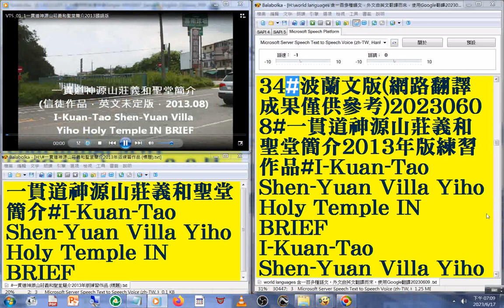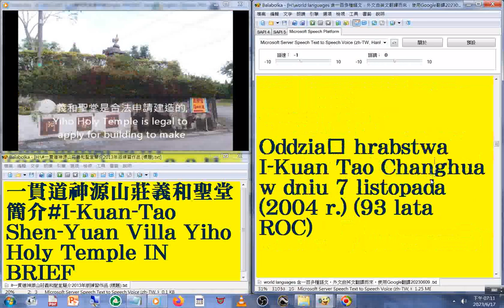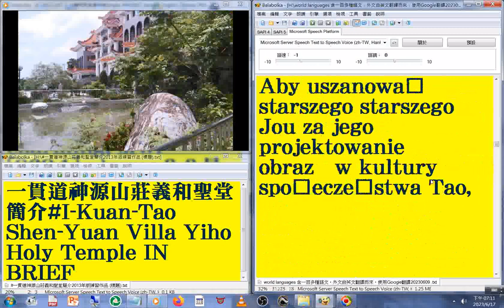34 波蘭文版 國語 發音#中英對照 字幕#world languages 含一百多種語文，外文由英文翻譯而來，使用Google翻譯20230613#一貫道神源山莊義和聖堂簡介2013年版練習作品#